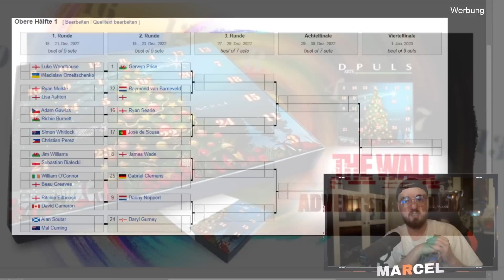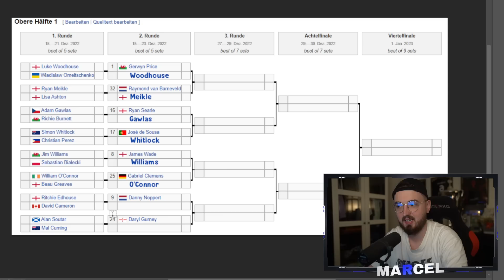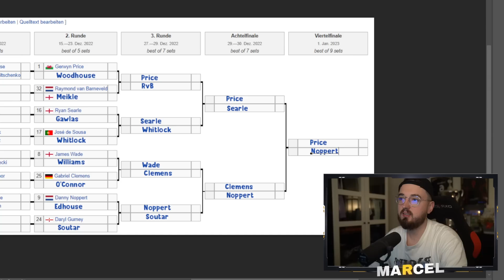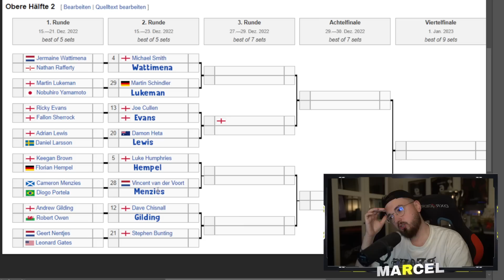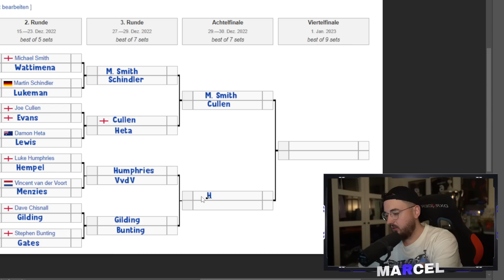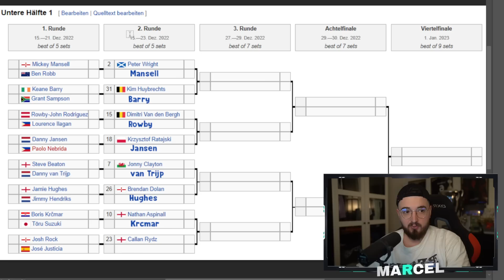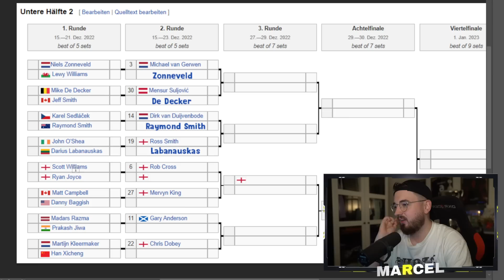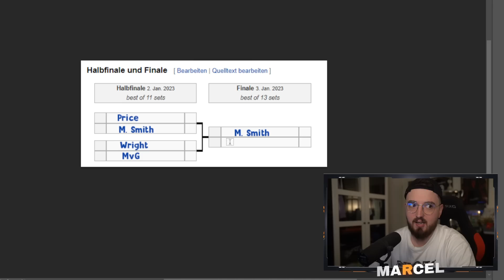Darts🎯: Wer wird WELTMEISTER 2023? | XXXL PROGNOSE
🎯Wer wird Darts-Europameister? European Darts Championship Prognose | Scorpion Darts